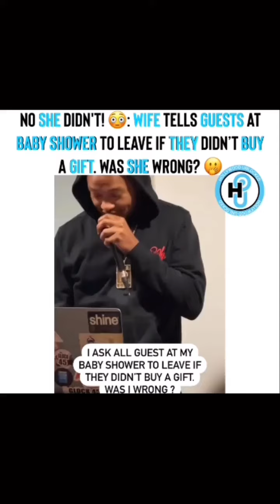Woman asks everyone to leave her baby shower